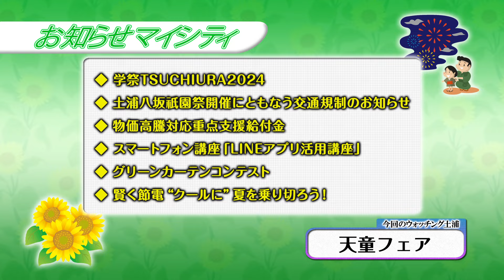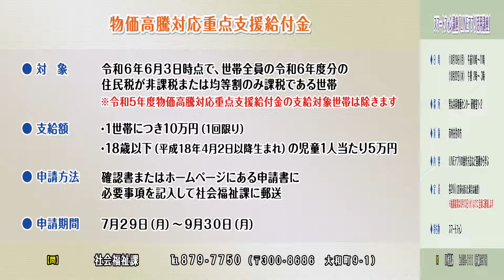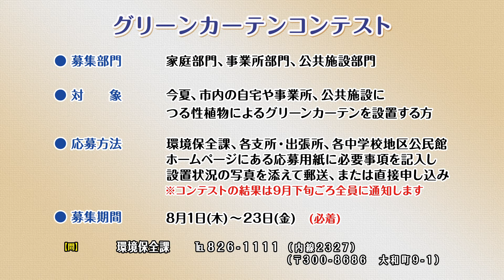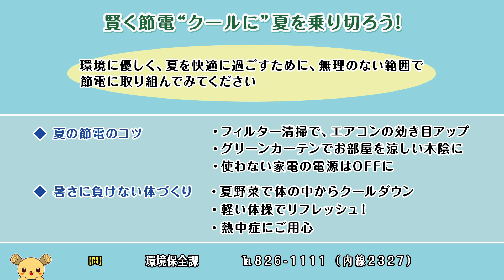市政広報番組「マイシティつちうら」2024年7月17日～7月31日